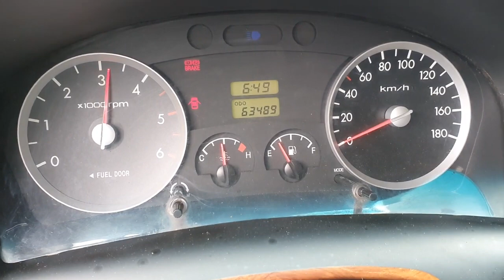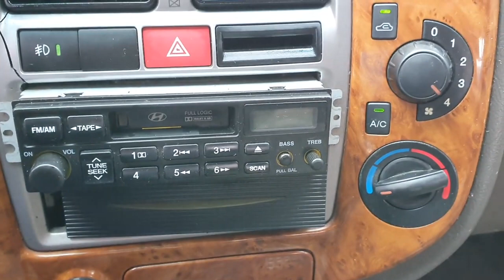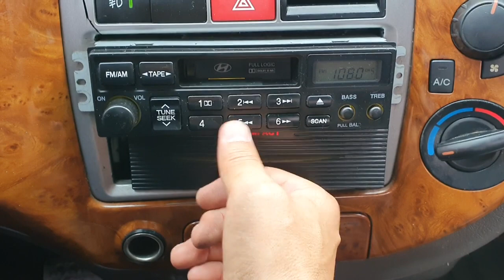2005 Hyundai Porter2 (H100) 1 ton Turbo ឡានលក់Cif: 5400$ (ដឹកជញ្ជូនមកខ្មែរឥតគិតថ្លៃ)